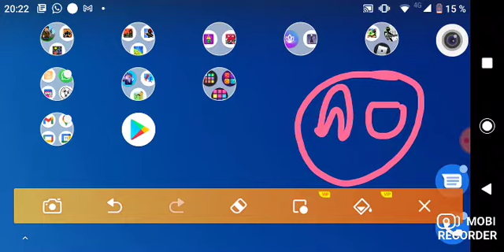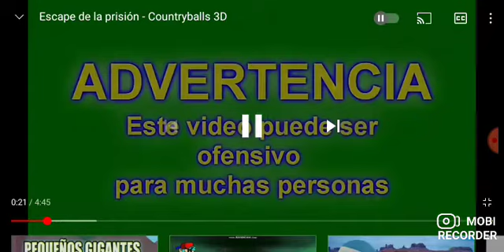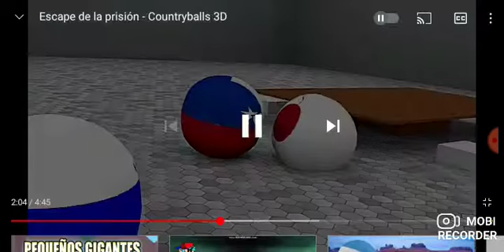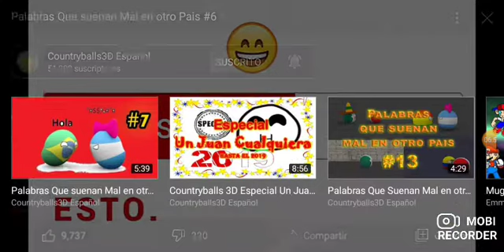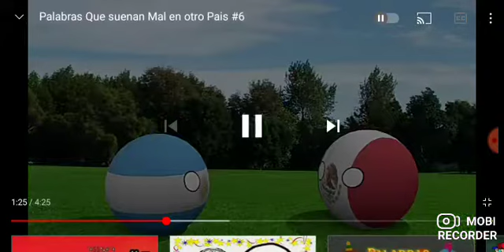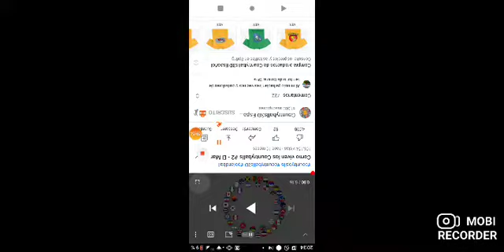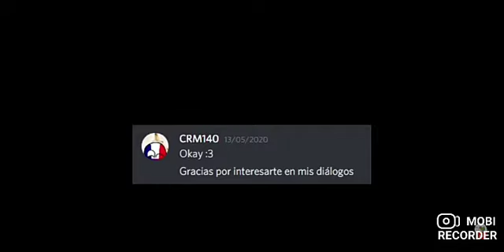Varias reacciones a episodios de Country balls 3D